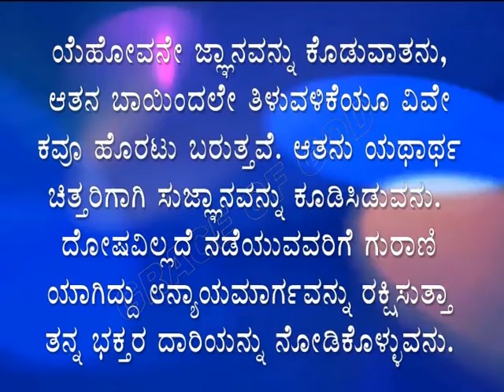ಇಂದಿನ ಸತ್ಯವೇದ ವಾಕ್ಯ. [02/04/2022] Verse of the Day